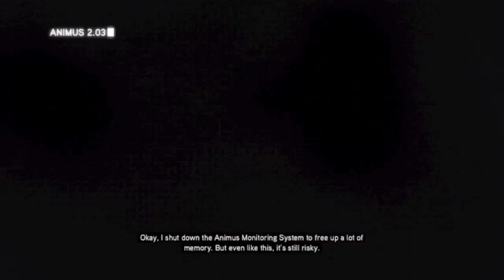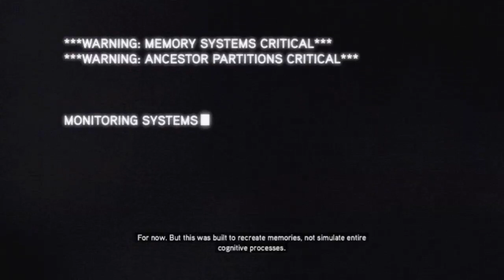Assassin's Creed Revelations - Walkthrough Part 1 - Let's Play (Xbox 360/PS3/PC Gameplay)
asasins creed assasins creed asassins creed asassens creed assassins creed revelations assassins creed revelation assassinscreed assasinscreed new assassins creed ezio altair desmond achievements trophy secret intro ending beginning cutscene story spoiler missions assassination puzzle golden apple multiplayer templar assassins guide